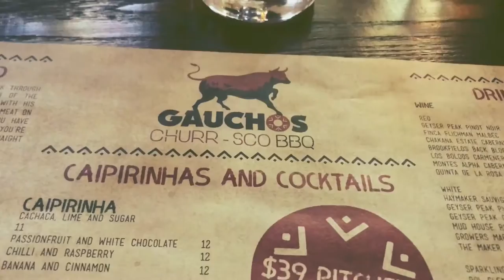Gauchos Churrasco BBQ - Lower Hutt Meat Buffet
We checked out Lower Hutt's newest restaurant tonight - all you can eat buffet! Super yum food!